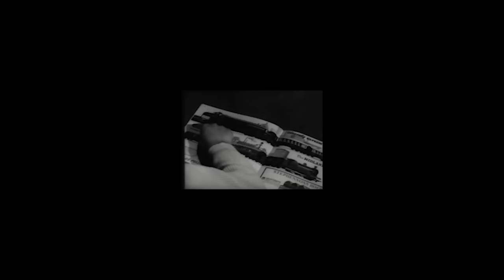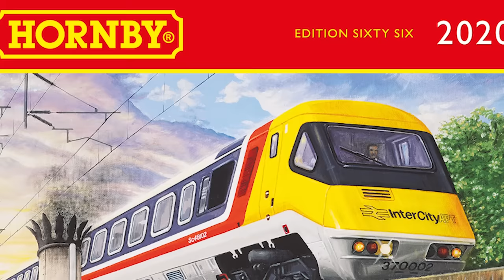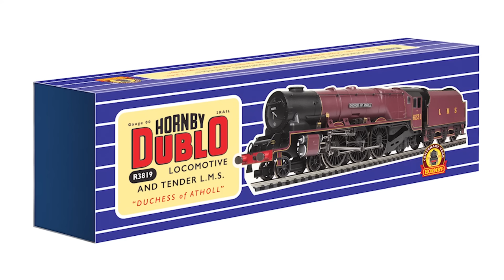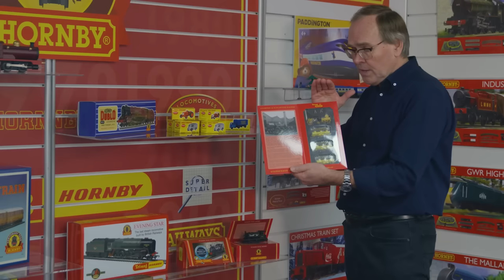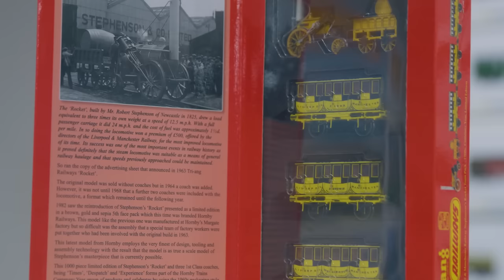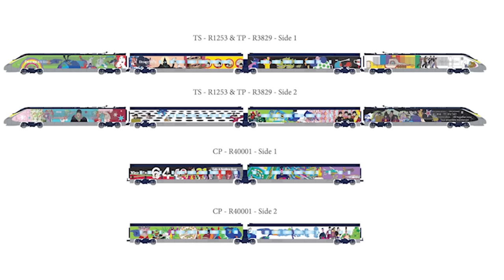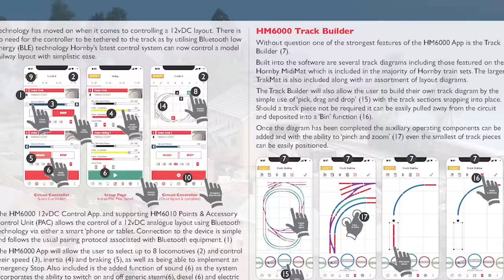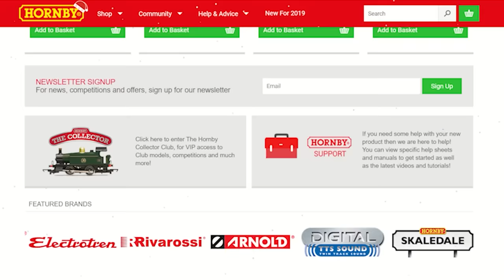Hornby | Range Launch 2020!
The Hornby 2020 Range is here!

Join Mike as he takes a look at some of the stars of the Hornby 2020 Range.

We also talk to Simon, Montana and Jaimie about their favourite picks from this year's range.

Simon discusses the Hornby 100 range - 3:44
Montana talks about the Stephenson's Rocket - 10:07
Highlights of the 2020 range - 11:48
Jaimie tells us why she loves the new Smokey Joe - 14:12
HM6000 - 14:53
Signal Box competition - 15:47
Golden Ticket and Hornby Memories - 16:47